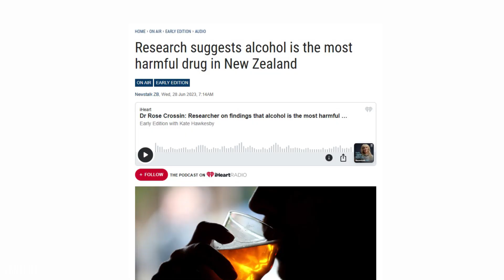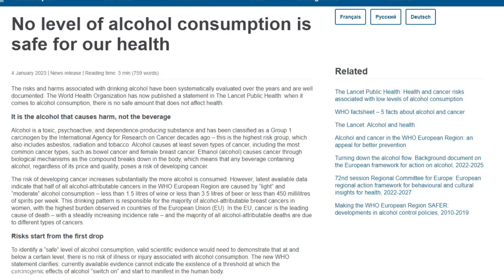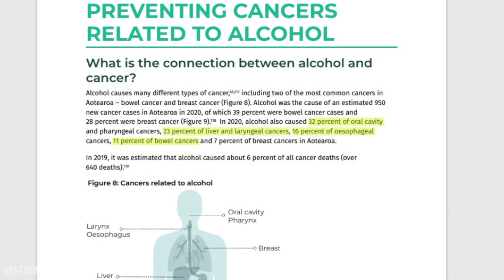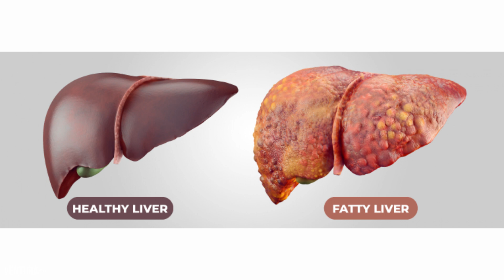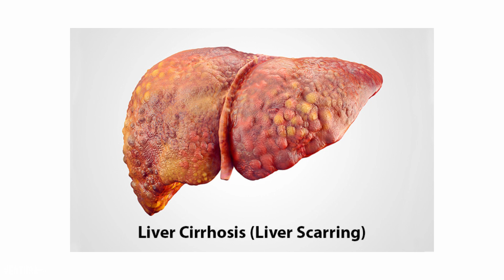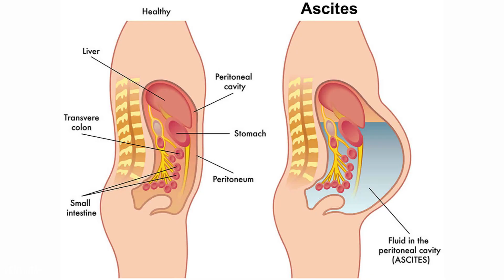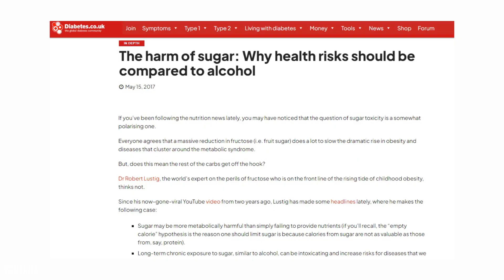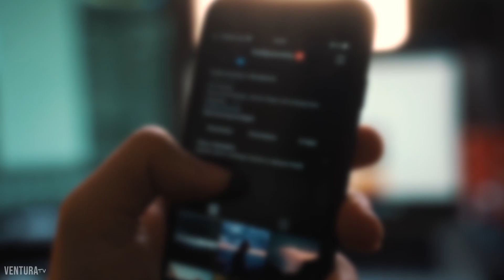How Much Damage Can Alcohol REALLY Do? Hidden Signs To Look Out For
Alcoholic liver disease is liver damage that is caused by alcohol abuse and over use. The risk of developing liver disease correlates with the amount of alcohol and the duration of alcohol use. Daily drinking poses a higher risk than short term binge drinking. Other risk factors include gender, genetics, and body weight.

Alcoholic liver disease includes 3 disorders that develop in sequence: alcoholic fatty liver, alcoholic hepatitis, and cirrhosis.

Alcoholic hepatitis is liver inflammation which includes symptoms that can range from mild to severe and may include fever , fatigue, jaudice and a tender, painful and sometimes enlarged liver.

Cirrhosis is when a large amount of hepatic tissue is permanently replaced with non-functional scar tissue, known as fibrosis or fibrotic tissue. Symptoms range from those of alcoholic hepatitis to those of end-stage liver disease. The liver eventually shrinks. Cirrhosis cannot be reversed.

Eventually, you can lose liver function. This can cause an inability to detox, leading to digestive problems, DNA damage, and a higher risk of liver cancer. But, you won't experience many symptoms until things progress.

The first symptoms of liver damage:
 • Fatigue
 • Belly fat

Symptoms of advanced liver damage:
 • Ascites
 • Arthritis
 • Itchiness
 • Jaundice
 • A spike in estrogen and a drop in testosterone
 • Fatigue
 • Bad breath
 • A loss of muscle

ADH converts alcohol to acetaldehyde. A second enzyme, acetaldehyde dehydrogenase, ALDH, then metabolizes acetaldehyde to acetate. People who have low levels of ALDH are more susceptible to toxic effects of acetaldehyde. Both of these reactions convert NAD+ to NADH.  An increased NADH/NAD+ ratio promotes fatty liver by inhibiting fatty acid oxidation and stimulating fatty acid synthesis.
Diagnosis is usually based on signs of liver dysfunction, other symptoms related to alcohol use, history of heavy drinking, liver function tests and complete blood count.

Natural treatment options includes good nutrition and vitamin supplements.

Andrew Huberman , Jordan Petersen , Dr. Peter Attia and Dr. Daniel Amen have all concluded that alcohol is addictive, destructive and incredibly harmful to the human brain. Fitness experts like Marc Lobliner of Tiger Fitness , Thomas DeLauer and Dr. Mike Diamonds have concluded that alcohol is disruptive to sports by causing weight gain , slowing down fat loss , slowing down muscle recovery and lowering overall athletic performance. We've seen YouTubers like Alex Becker , Mark Manson , Clark Kegley , Chris Williamson , Mike Thurston have all spoken out about their sobriety since giving up alcohol. Music artist Dax released the song "Dear Alcohol" which he wrote about his journey from alcohol addicition to sobriety, which has a total of 78 million views.

Whether you are drinking wine , vodka , spirits , bourbon , or beer , alcohol has caused millions of deaths around the world including the recent passing of Smash Mouth lead singer Steve Harwell , actor Verne Troyer , singers Amy Winehouse & Kurt Cobain , footballer soccer star George Best & is responsible for over 3 million deaths per year according to the World Health Organization.

⏰ Timecodes ⏰
0:00 - Recap From Episode 1
2:53 - How Much Alcohol Is Safe?
4:37 - Cancer Risks
4:49 - Digestion & Liver Break Down
5:13 - Cancerous Enzyme
6:21 - Liver Cirrhosis
6:35 - Should I Drink Less?
7:25 - The Problem With The Liver
7:57 - Signs/Symptoms To Look Out For
8:17 - What Is Ascites?
8:59 - How Do We Protect Our Liver?
9:23 - Effects On Kidneys
10:05 - Other Risk Factors
10:32 - The Silver Lining